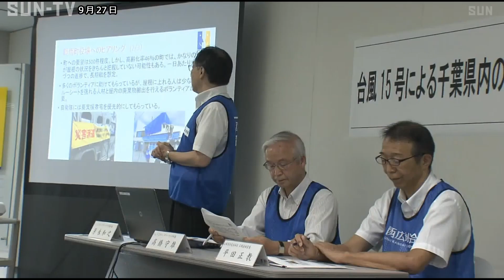「高齢化の地域で人手不足」 千葉県の台風被害を報告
台風15号で大きな被害を受けた千葉県で、被災状況を調査したボランティア団体が報告会を行い、人手が不足している地域の原状を訴えました。

ひょうごボランタリープラザの高橋所長などは、9月25日、現地調査のために千葉県に入り、富津市と鋸南町で住民に聞き取りなどを行いました。

高橋所長は報告の中で、高齢化が進んでいる地域では、ゴミの搬出や、屋根の修理を行うなどの人員が足りていない現状を訴えました。

ひょうごボランタリープラザでは、今後の支援に向け、兵庫県内で研修を行っていきたいとしています。